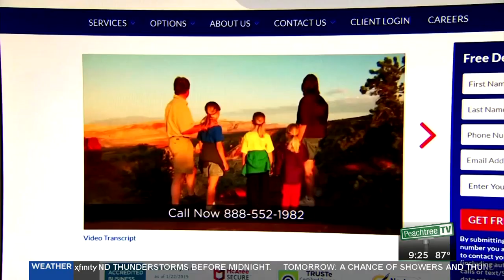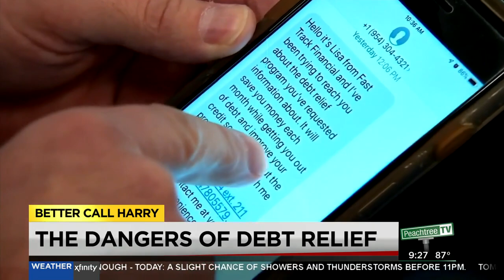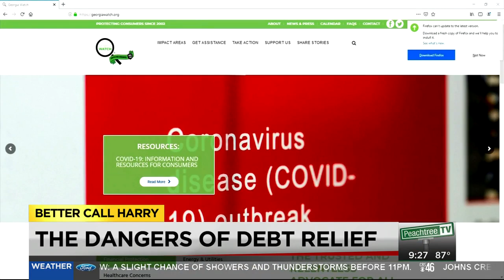Should you be weary of debt relief program?